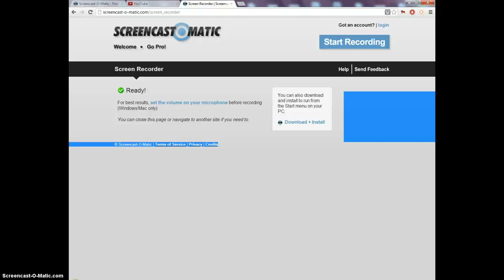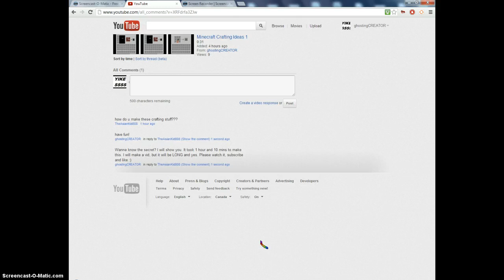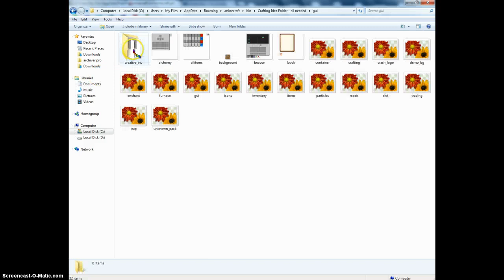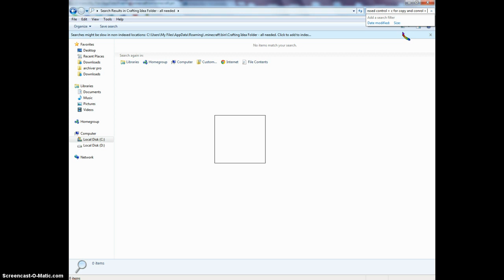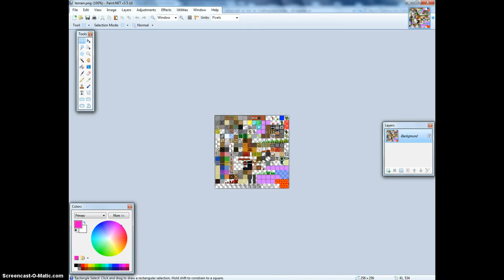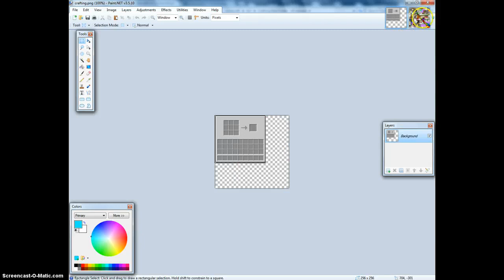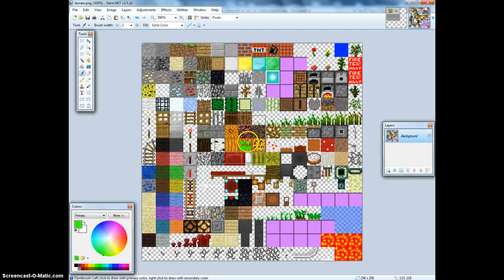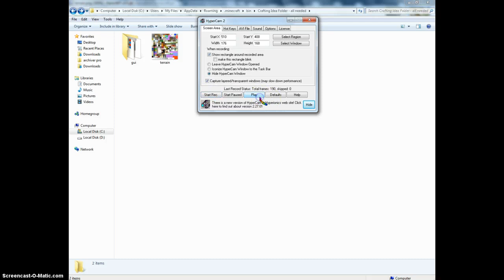How To Make A Minecraft Crafting Ideas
YAAAY! 15:01  Timing!